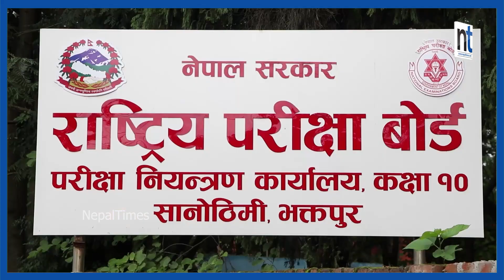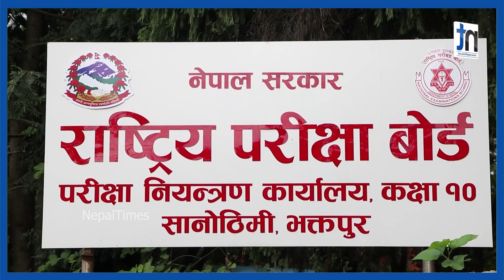क-कसले दिनु पर्छ एसईई पूरक परीक्षा ? || Nepal Times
Produced By: Nepal Times Media Private Limited
News Edited By: Harihar Nepal
Presented By: Ranjita Pokharel
Video Edited By : Nepal Times